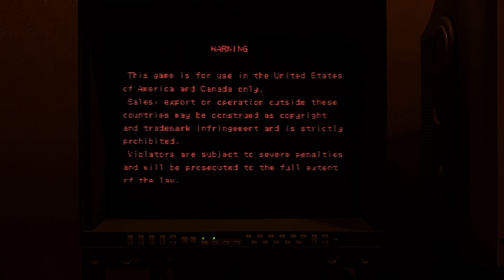Barconet Advm20 Super Gem Fighter Test via Composite to S-Video